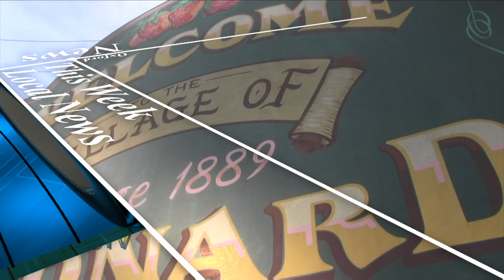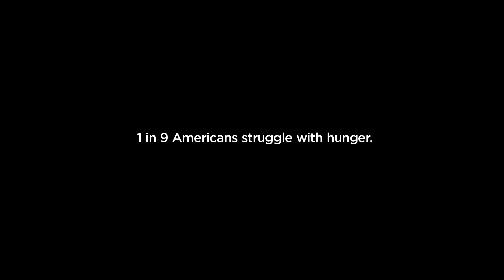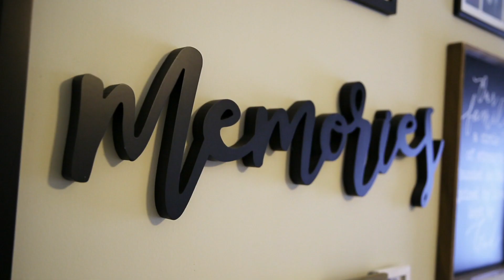ONTW: 01/08/24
Local Oxford news